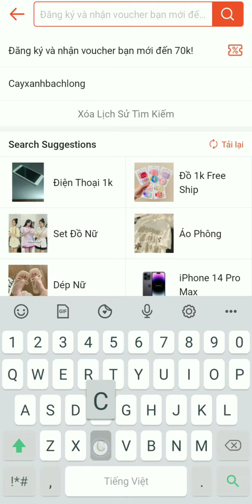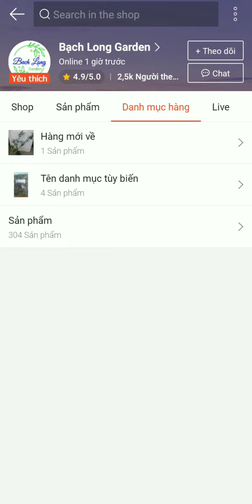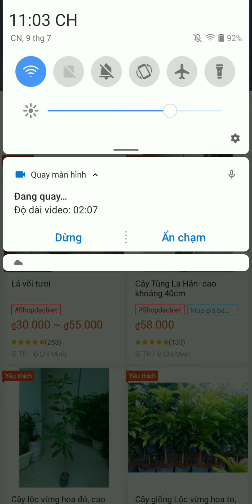Shop Bach Long Garden trên Shopee App